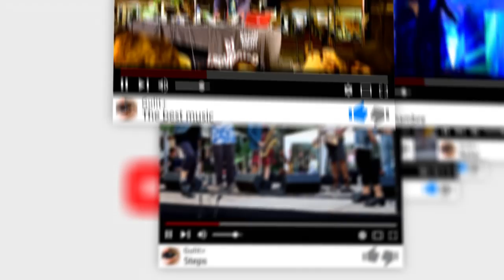Barcelona City ☕ HD 1080p50